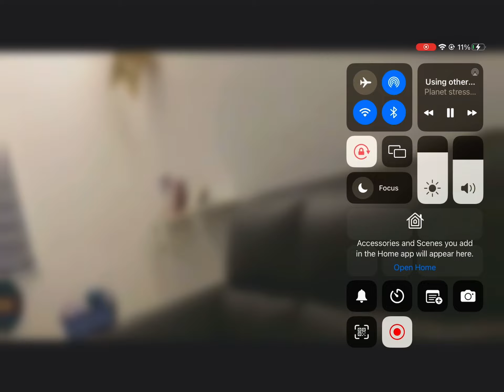ballees season 1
this video is not for 193 months (8 years and 1 month) old and below.

ballees season 1 was before countryballs season 1 (before the first countryball on my channel.